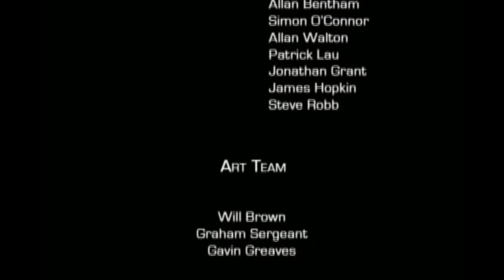DRIV3R | #9 | Istanbul | Bomb Truck & Chase the Train! [FINALE] (PC)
In this episode of DRIV3R, we take on the final missions of the game within Istanbul.

Chapters:
0:00 Start
0:28 Bomb Truck
24:12 Chase the Train
37:21 Chase Jericho
44:15 Outro

About This Playthrough:
This version of DRIV3R is the European PC game with upgraded definitive edition mods (though not everything is applied, my PC ain't the best for them). You can find out more about the Definitive Edition

PC specs:
Intel Core i5-8400T @3.4 Ghz
8GB RAM